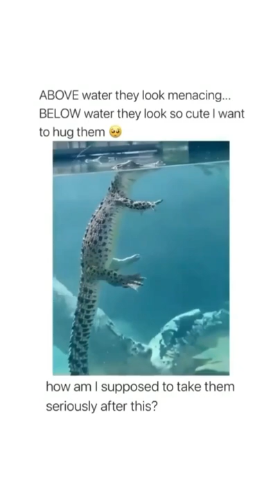if not friend... why friend shaped? 🤔